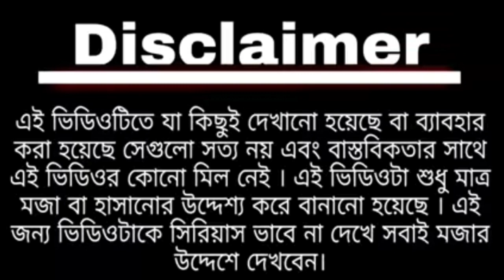চাকাতে হাওয়া দিয়ে দিবি রে - Modi and Mamta funny video